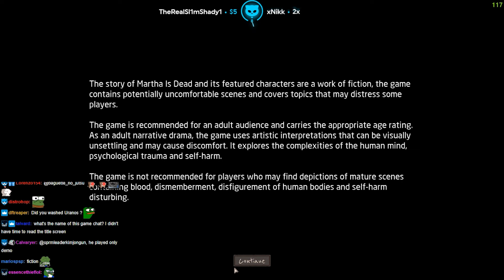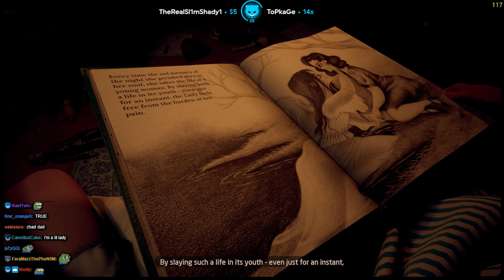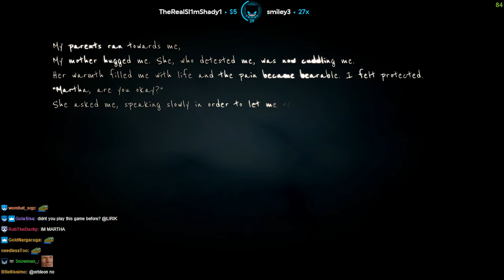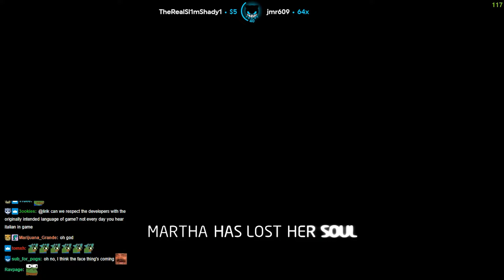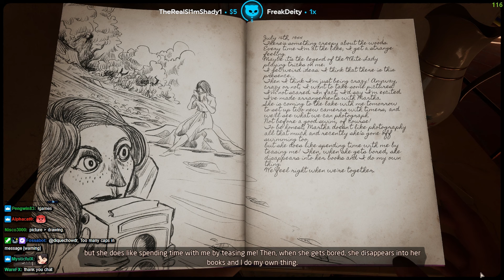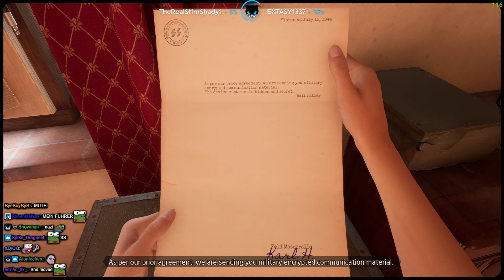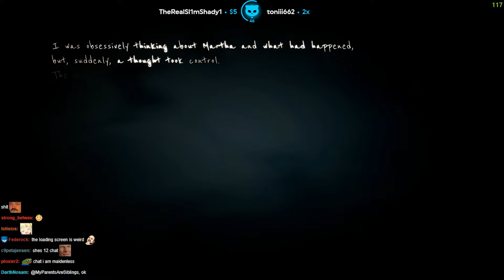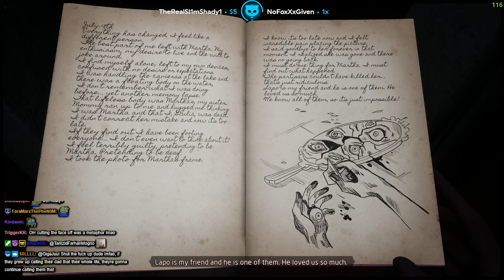Lirik plays Martha is Dead